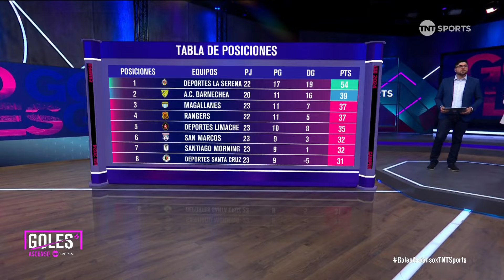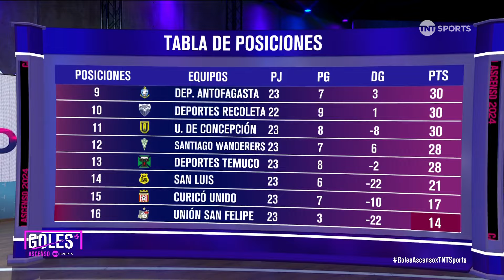Todos los GOLES | Campeonato Ascenso 2024 - FECHA 24 ⚽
🥅⚽ ¡En TNT Sports Chile te invitamos a vivir todos los detalles de la Fecha 24 del Campeonato Ascenso 2024!